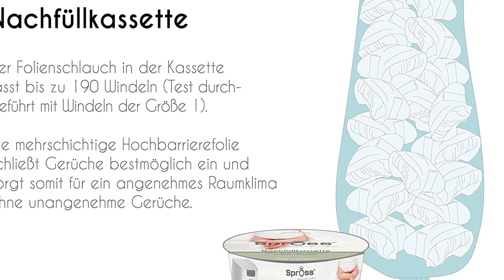TOP 3 : Meilleure Poubelle à Couches ✅ de 2021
3.⭐Angelcare Poubelle à Couches + Recharge Anti Odeurs/Grande Capacité
2.⭐Tommee Tippee Poubelle à Couches Twist & Click Sangenic TEC
1.⭐SPROSS Poubelle à Couche de Bébé avec Cassette de Recharge

Crédit pour les vidéos utilisées :
Clients amazon